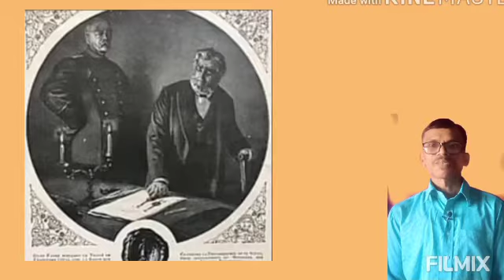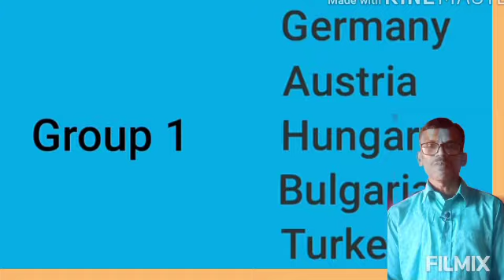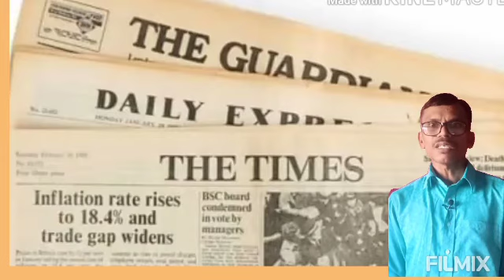શ્રી એન.ડી.દેસાઈ સાર્વજનિક હાઈસ્કુલ વાંકલ.સા. વિ. પ્ર - ૨ શ્રી બી.કે.ચૌધરી